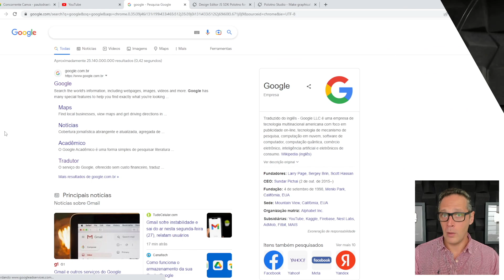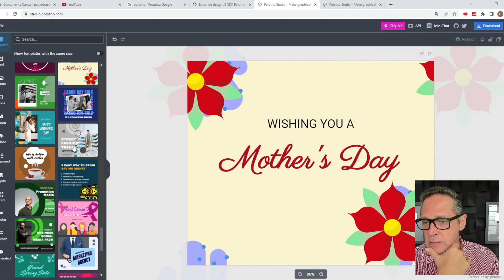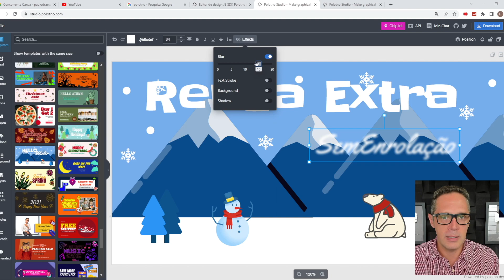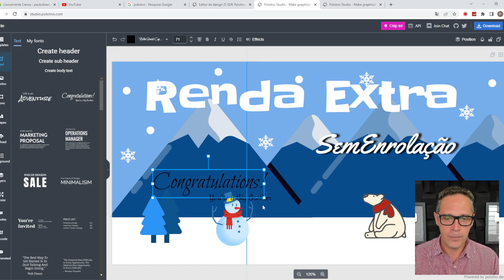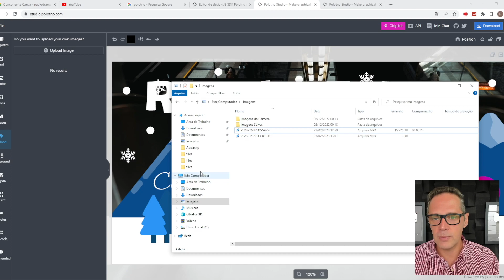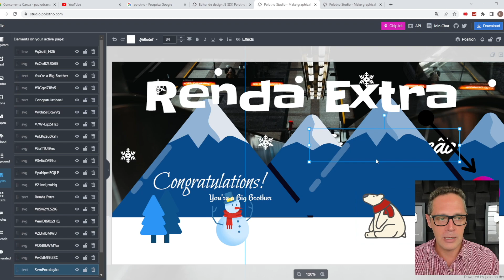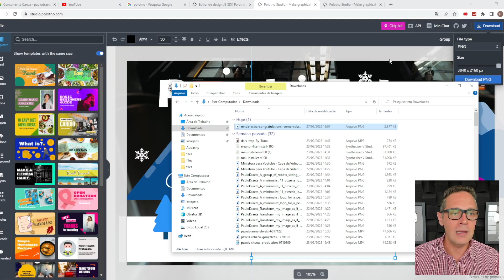Editor de Imagem para PC Online Grátis - Melhor que Canva Pro Grátis 2023 ! Simples ! Polotno Studio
NOVO Editor de Imagem para PC Online Grátis - Melhor que Canva Pro Grátis 2023 ! Simples ! Polotno Studio !
Totalmente gratuito e fácil de usar, muito no estilo canva, comente o que achou !

Canal : semenrolacaorendaextra
Pessoal : pdraeta

Obrigado pela Visita ! Vamos todos Ganhar Dinheiro Online !